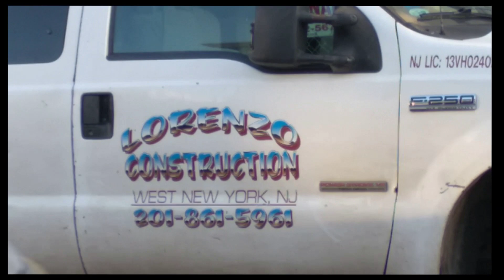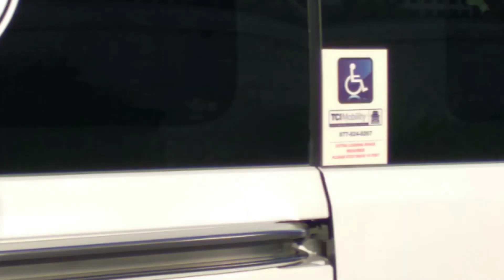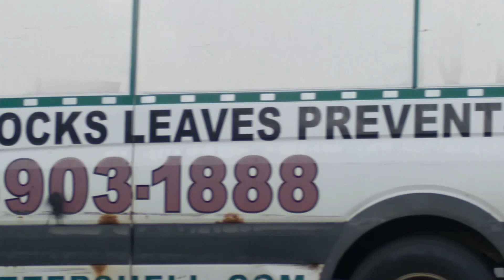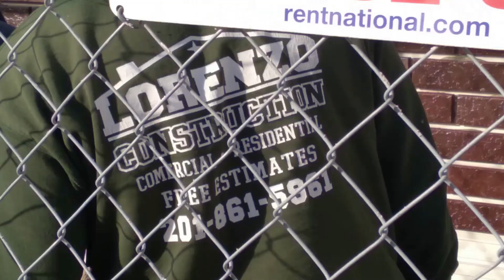& STRAIGHT STREET NEW#BUILDING COMPLEX!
00:00TRANSFORMING THE CITY OF PATERSON LANDSCAPE IN THE STATE OF NEW JERSEY WITH NEW APARTMENT BUILDING COMPLEXES! PEOPLE/VBLOGS YOUTUBE CHANNEL!                                                                                                                      0:20NEW HOUSING COMPLEX AND  INFRASTRUCTURE DEVELOPMENTS PROJECTS.!3:00NEW  CONSTRUCTION OF BUILDING COMPLEX AND BUILDING PROJECTS.!4:00COMMUNITY SOCIAL DEVELOPMENTS PROJECTS AND POSITIVE UPLIFTMENTS IN THE CITY OF PATERSON NEW JERSEY STATE!5:00ROADS AND INFRASTRUCTURE AND REHABILITATION DEVELOPMENT PROJECTS IN NEW JERSEY! 6:00COMMUNITIES TRANSFORMATIONAL REDEVELOPMENTS PROJECTS THAT IS CHANGING THE LANDSCAPE.!7:00SOCIAL FUNCTIONS AND SPECIAL OCCASIONS AND EVENTS PATERSON.!8:00STREET LIFE yt:@WINSTON GEL TV!#